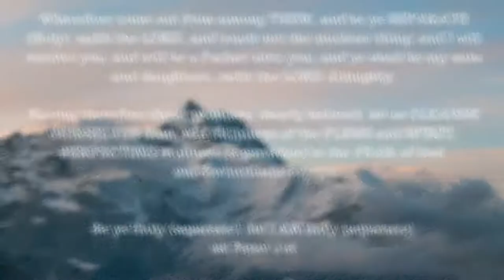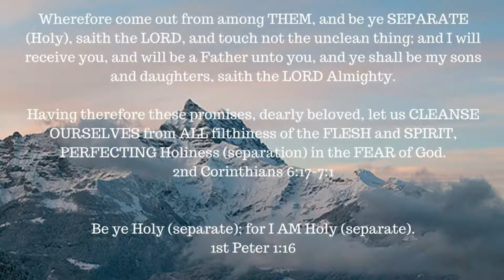ONE A DAY for the soul -- 9-29-17 -- 1 Corinthians 6:11